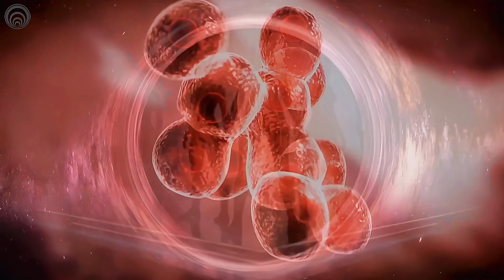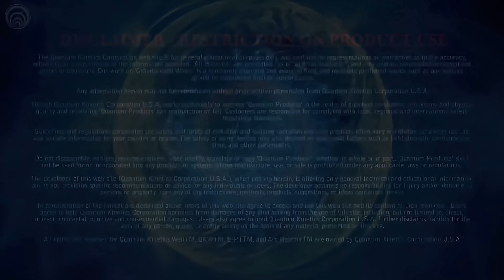QUANTUM KINETIC BOUNCE™ | OFFICIAL MUSIC VIDEO | QUANTUM KINETICS CORPORATION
Enjoy Quantum Kinetics Corporation's official music video. The Universal phenomenon called, "The Quantum Kinetic Bounce™" has been triggered with the ARC REACTOR™. The Universe is a torus infinity knot held within one single Planck's Constant moment. There is NO Big Bang, just a Quantum Bounce. Take a dive down the quantum rabbit hole into the Limitless World of Possibilities - Cold Nuclear Fusion.

QKC has discovered, for the first time-ever, Safe Nuclear™ more commonly known as Cold Nuclear Fusion. By using Mother Nature's energy pathways (Bifurcation), QKC is leading the way to a viable and sustainable nuclear fusion future for humanity. The future is bright for the human race using the Quantum Kinetic Well® technology - Arc Reactor™.

We would like to thank all our friends, family, and investors for keeping the Safe Nuclear™ energy movement alive. We couldn't do this without you! Come join the movement to save the world.

*Let's go save the world with Quantum Kinetic Fusion™*

*VIDEO CHAPTERS*
0:00 Introduction
0:07 Quantum Kinetics
0:12 Digital ARC REACTOR™
0:17 Star-Seeds
0:46 Quantum Kinetic Avatars
1:41 Quantum Kinetic Spell - Electrons Riding A Quantum Well
2:05 Quantum Avatar Helmet Removal
2:15 Disclaimer - Restriction

  / quantumkineticscorporation

Check us out (Twitter):
  / qkcorporation

Special Thanks: DJ SH3VA - Quantum Bounce

WARNING: Please, follow all Local, National, and International regulation laws for cold cathode ionization radiation device(s).

The 4 stages of any revolutionary technological advancement:
1. It's crazy and not worth my time.
2. Oh, that is interesting but not really important.
3. I always said it was a good idea.
4. I thought of it first.